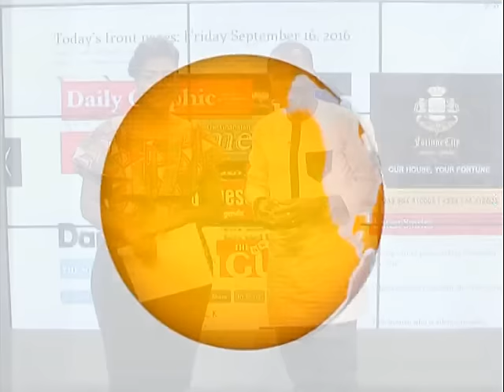AM News on Joy News (16-9-16)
Morning news in Ghana.